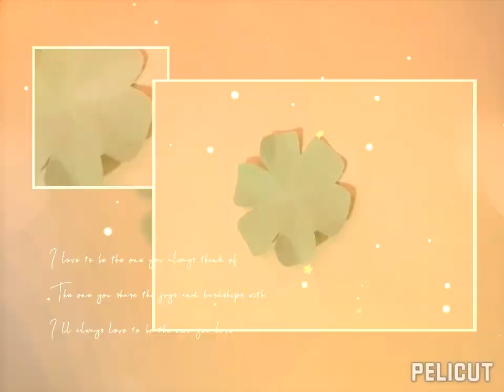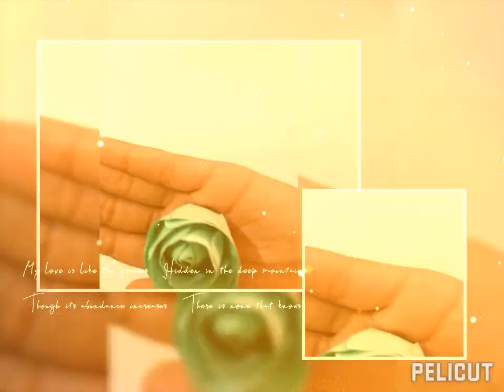how to make paper Rose 🌹artist